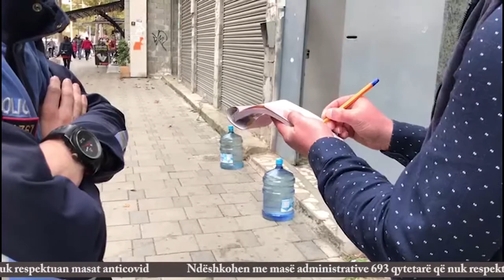Ndëshkohen me nga 5 milion lekë 2 shtetas, 690 qytetarë u gjobitën për mos mbajtje të maskës